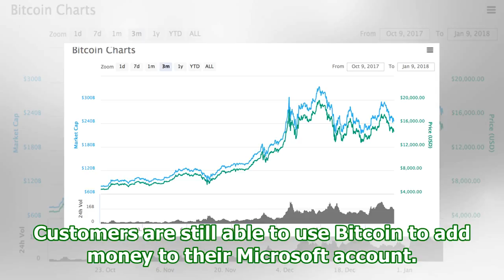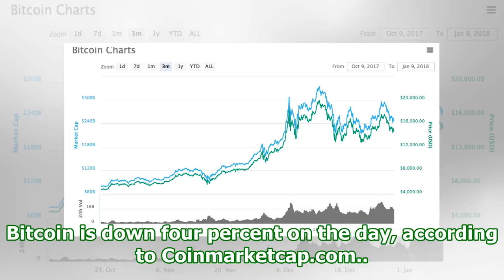Microsoft removes bitcoin as payment option for microsoft store